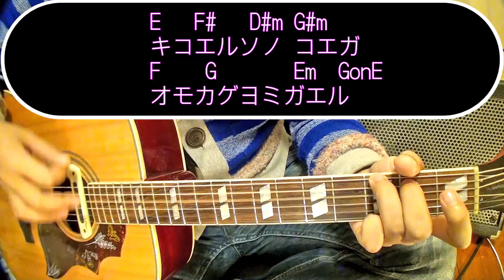【ギター】 REASON / ゆず yuzu 初心者向け コード